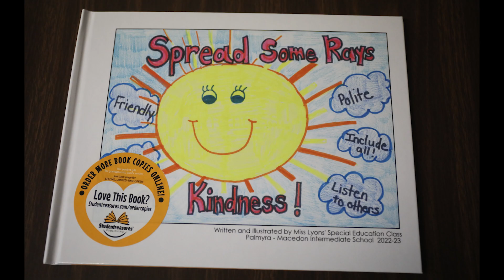Intermediate School students write, publish book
A new book is hitting the shelves at the Pal-Mac Intermediate School library, and it was written by some students at the school!